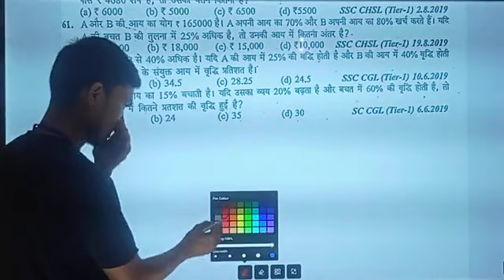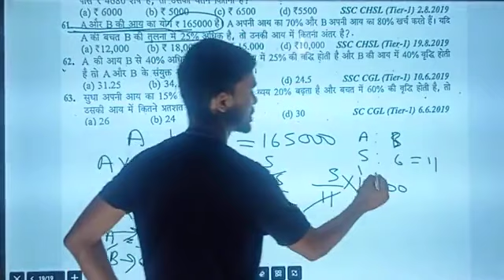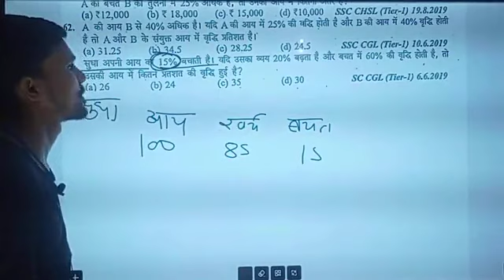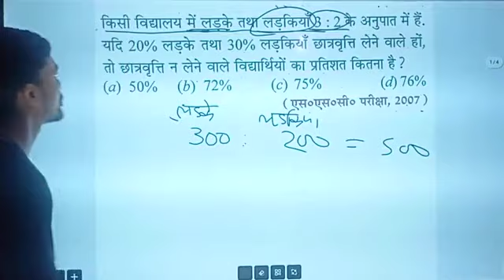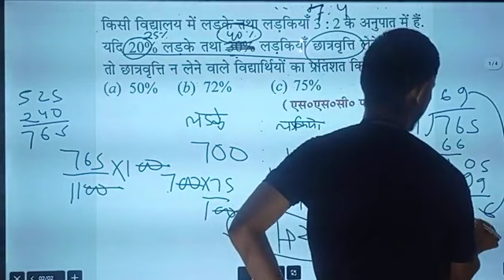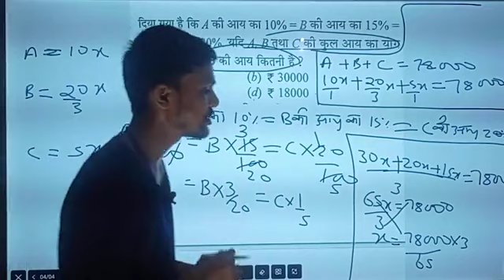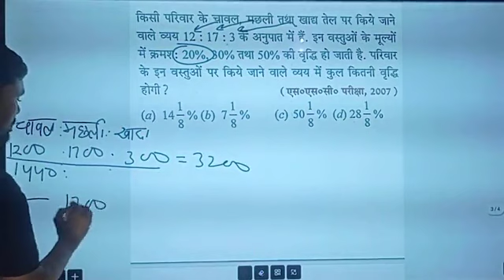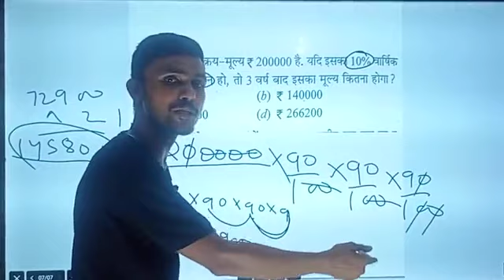PERCENTAGE PART 9 | UP POLICE , SSC , RAILWAY, BANK , UPSSSC | BY SIDDHANT SIR